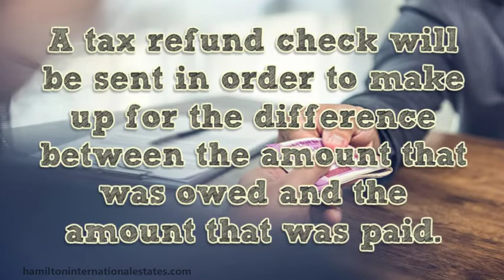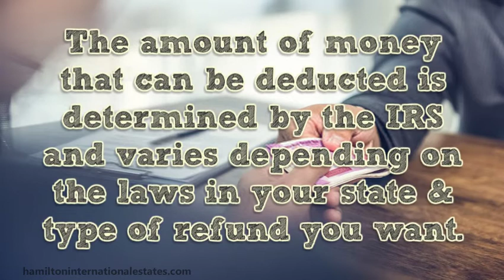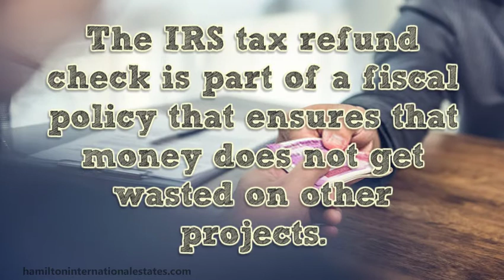How Long Does It Take To Get Tax Refund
The actual time it takes to get your tax refund depends on how many methods you can use to get a refund.